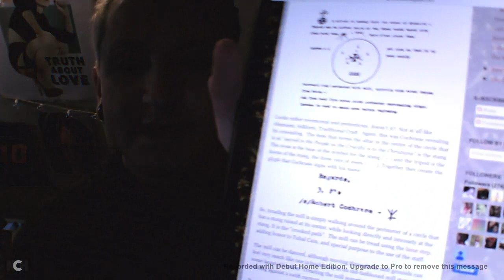Traditional Witchcraft! Treading The Mill + Songs for Energy Building -Part 65-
Hey everybody!

I hope you're all having a wonderful Sun Day!  In this segment of Ouija 5.0 we go into how to tread the mill and some traditional songs to accompany treading the mill!  I do hope you all enjoy and thank you all so much for watching!

To Order My Books

Ouija Pop

Musings of A Small Town Medium

The Ouija Witch's Workbook

A Witch's Journey